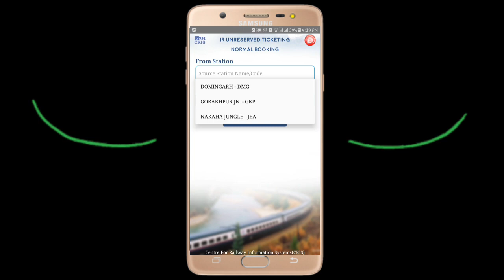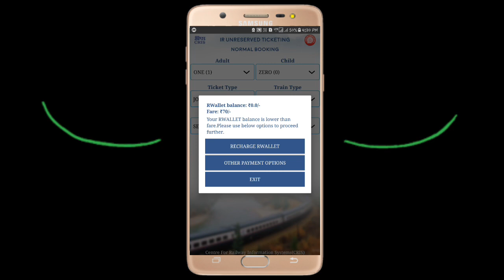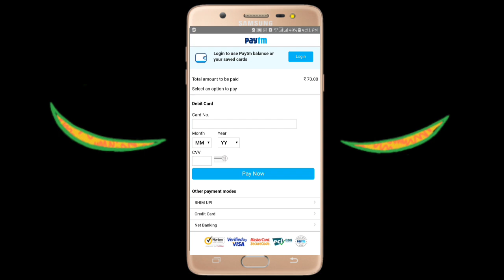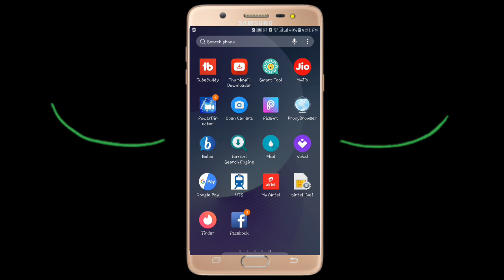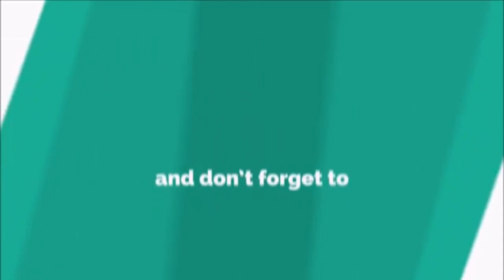Mobile se Rail Ticket kaise Book kre..प्लेटफार्म टिकट मोबाइल से कैसे ले!..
how to book general ticket by app, irctc platform ticket, Friends aapko is channel par Hindi Paheliyan, IQ Test Questions, Hindi Riddles, Brain Teasers, Tricky Questions, Common Sense Questions, puzzles, Funny Questions, technical facts, product reviews aur products unboxing ke sath Bacho ki Paheliyan jawab ke sath mil jayenge.